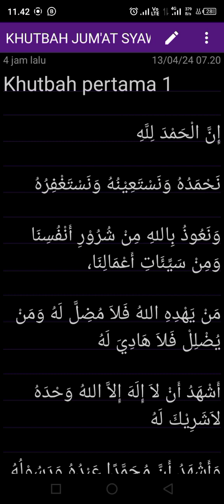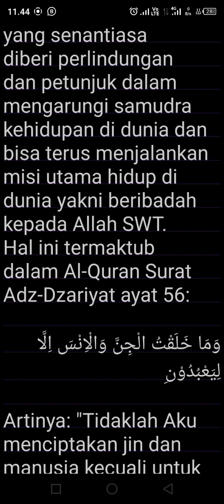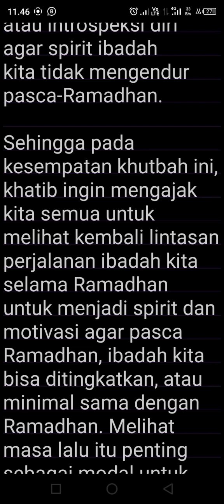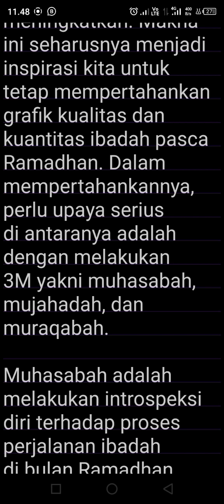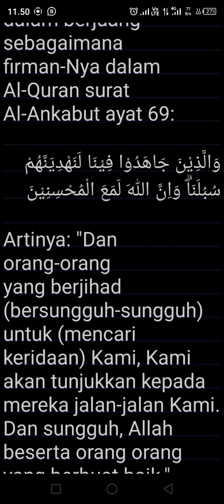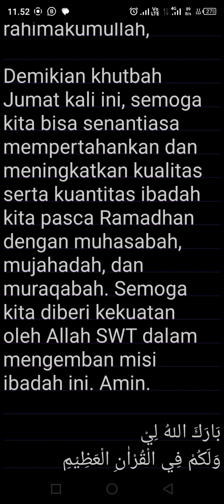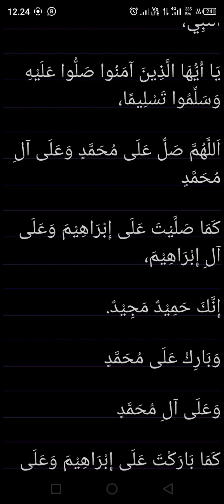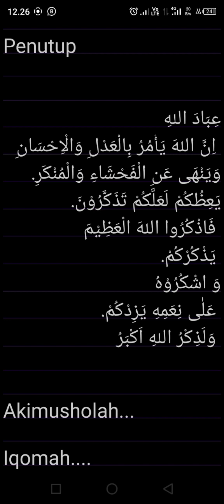khutbah Jum'at muhasabah pasca Ramadhan